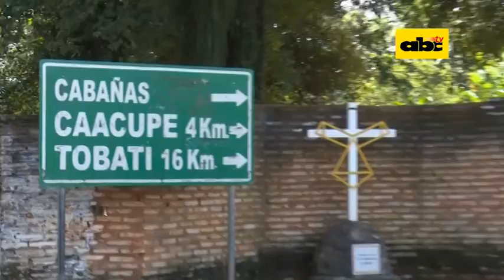Floricultura en Cabañas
Hablar de floricultura es sinónimo del distrito de Cabañas, localidad de Caacupé, donde la comunidad entera se dedica al cultivo y venta de plantas medicinales, ornamentales y frutales.